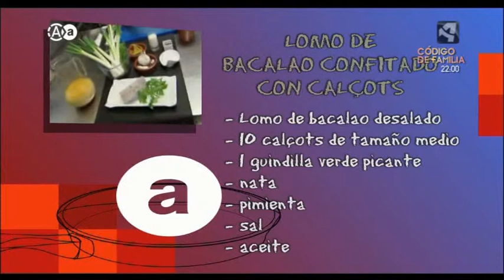ARAGÓN en ABIERTO | Laura López - Directo (25/03/2013)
En Cuarte de Huerva nos preparan bacalao, un plato propio de la Semana Santa. Reportaje de Laura López.

Copyright: AragónTV